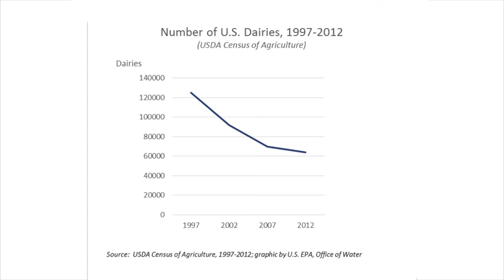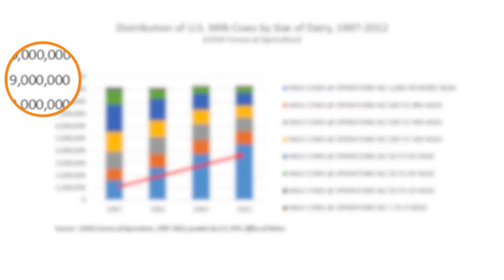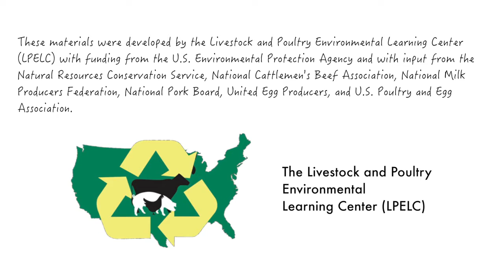Animal Agriculture in the U S Trends in Production and Manure Management